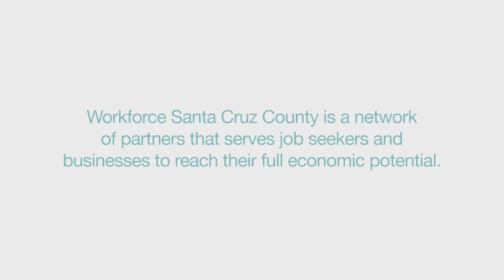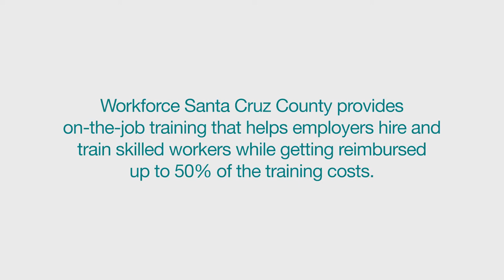From Homeless Veteran to Solar Innovator: Chris Hofer's Story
Goodwill and Workforce Santa Cruz County work together with local company Bright Vision Solar to provide job opportunities and on-the-job training for homeless veterans in the area. This is Chris's story: how he went from being homeless to working full time and providing for his family.